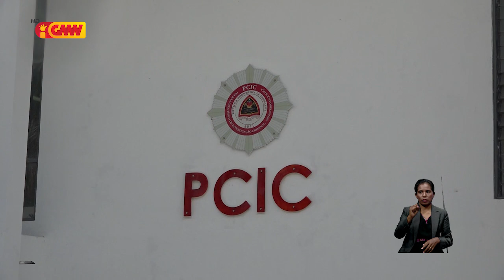PCIC relata krime falsifikasaun dokumentu veteranus hamutuk 32 ba MP